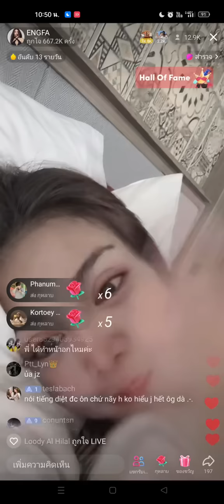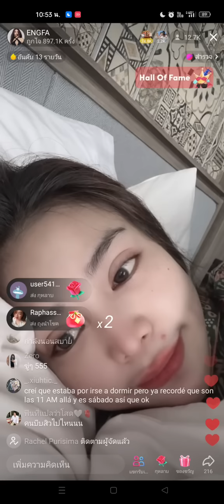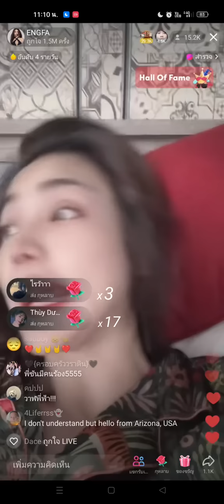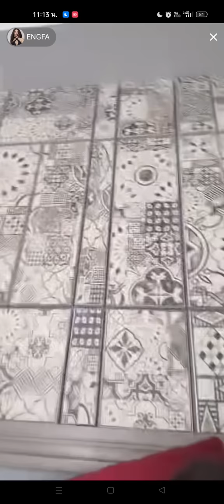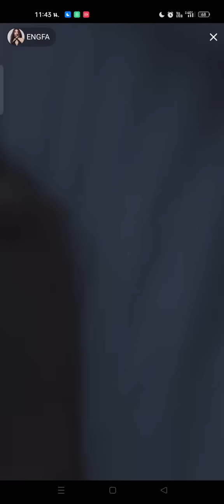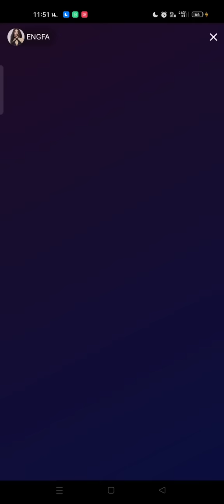พี่ฟ้าไลฟ์สด /ดูดวง /พี่ซัน ?